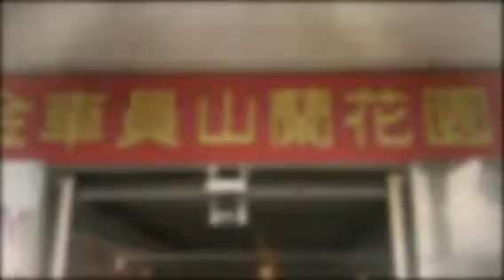金車蘭花園 (Created